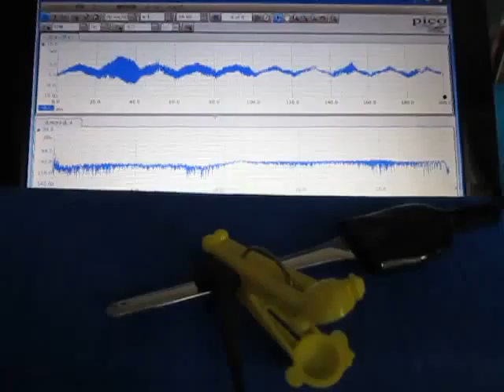超音波テスター（オリジナル超音波プローブ）に関する基礎実験